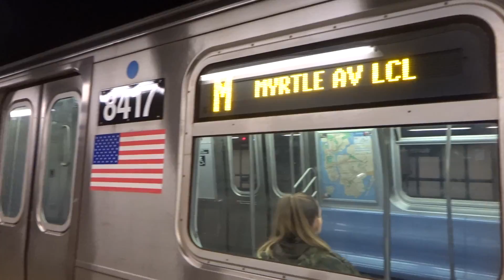NYC Subway: Essex Street-bound R160 (M) Entering & Leaving Marcy Ave (Night)